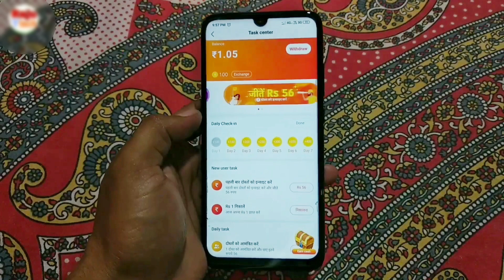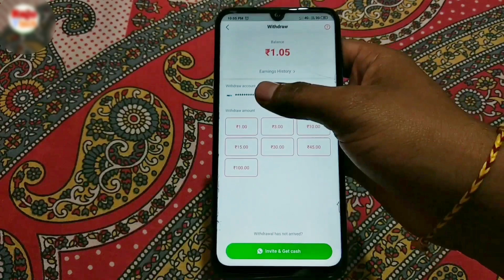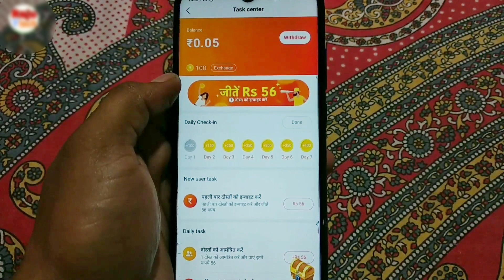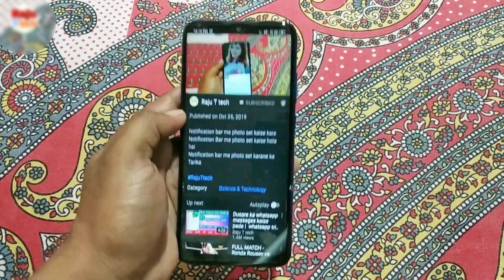हर मिनट में 600रु ONLINE EARNING APP TODAY 2024 UPDATE NEW APP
Business Qureses
                            your Qureses

RAJU JI TECH